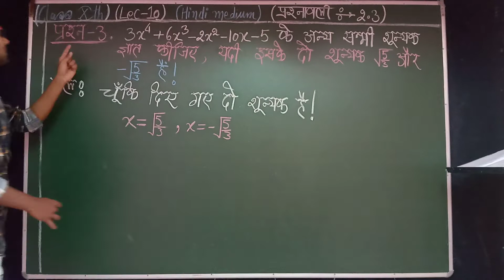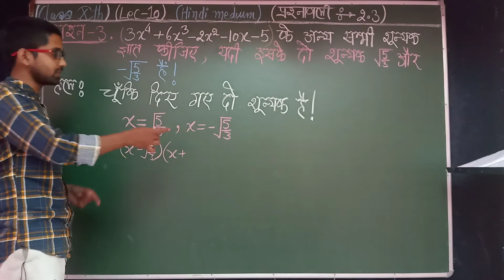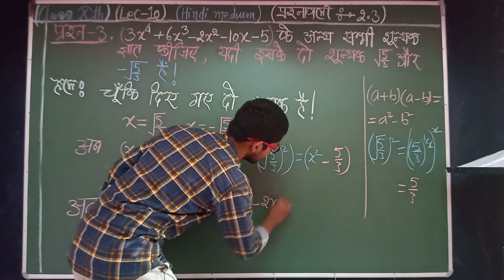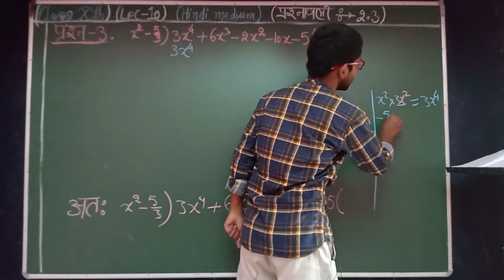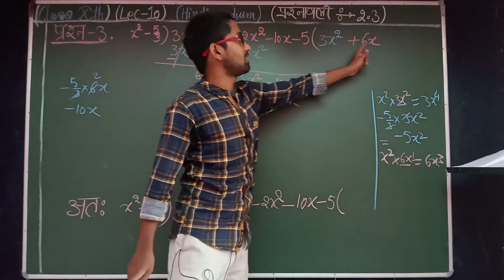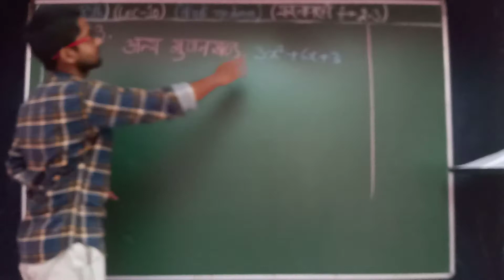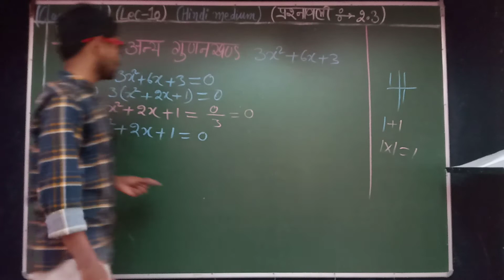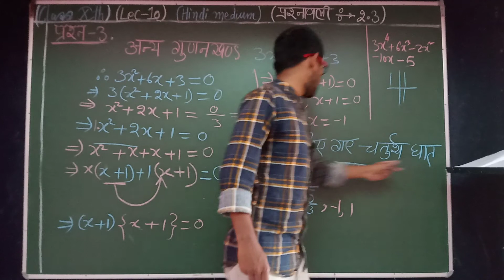(class10th)(math's) (lec10) (प्रश्नावली 2.3)(Hindi medium)sachinchandra#(9693967379)